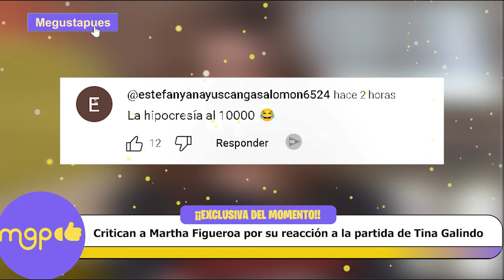Critican a Martha Figueroa por su reacción al anunciar la partida de Tina Galindo.